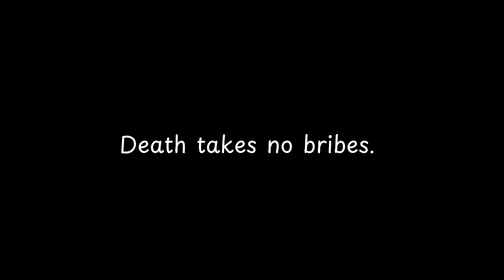Death takes no bribes